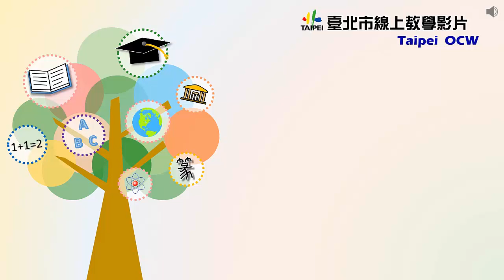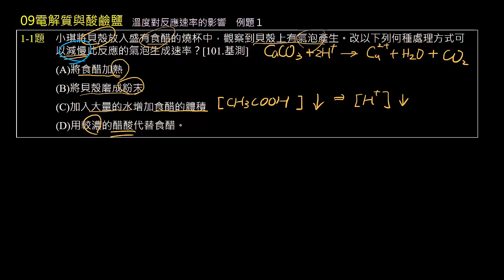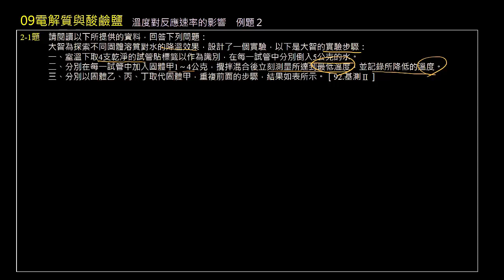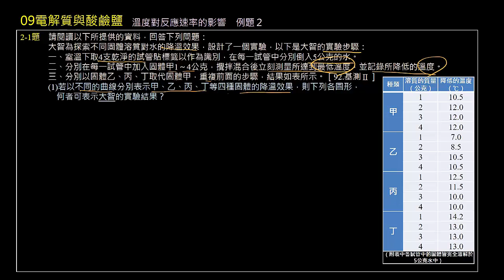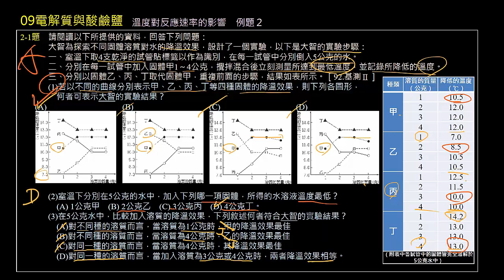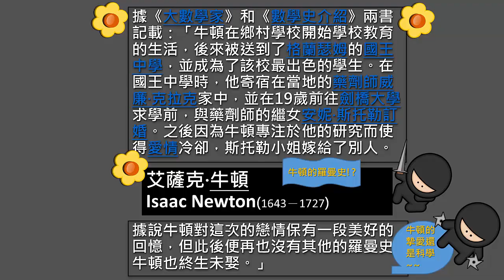國中理化 溫度與反應速率練習題